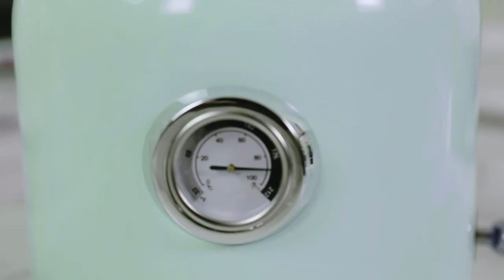CLWK17AQ | Nostalgia Classic Retro Water Electric Kettle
Boil water quickly, safely, and efficiently!

This powerful, 1500-watt kettle rapidly boils up to 1.7 liters of water in just minutes - perfect for making tea, lattes, instant soups, oatmeal and more.